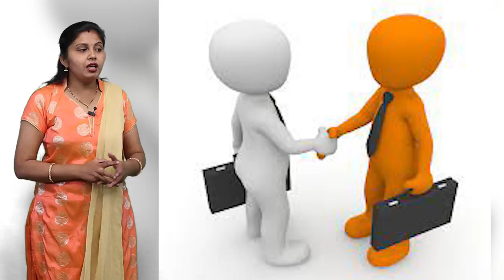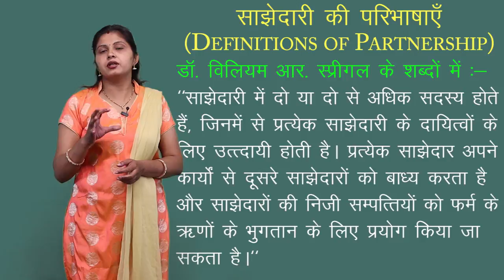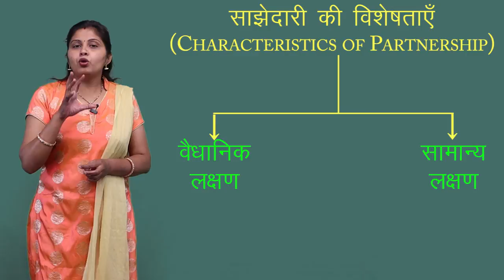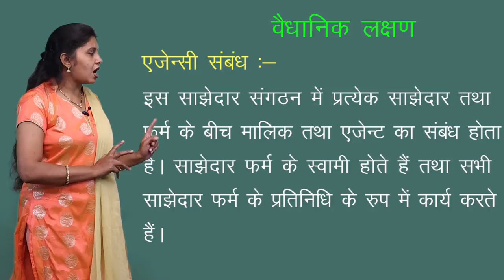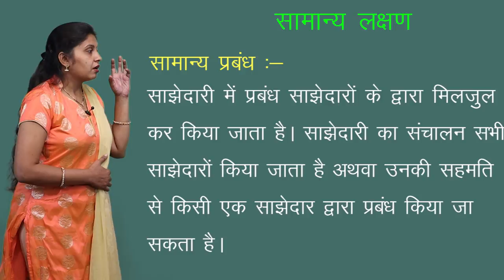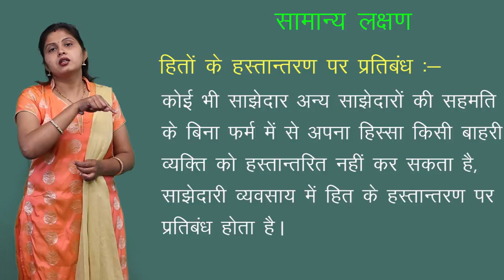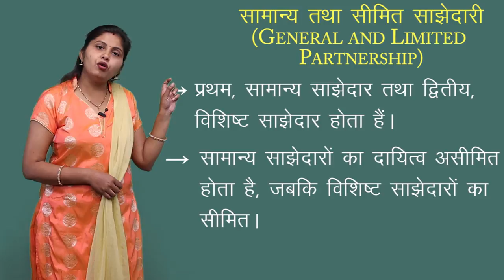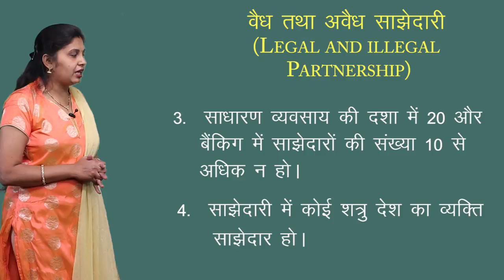CLASS 11th COMMERCE | UNIT 2 | BUSINESS STUDY : BUSINESS ORGANIZATION | व्यावसायिक संगठन